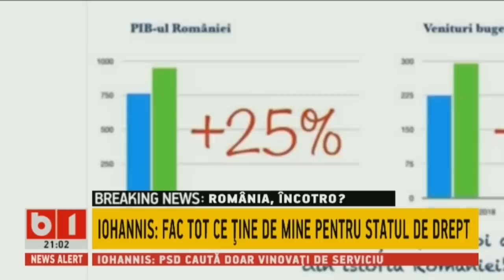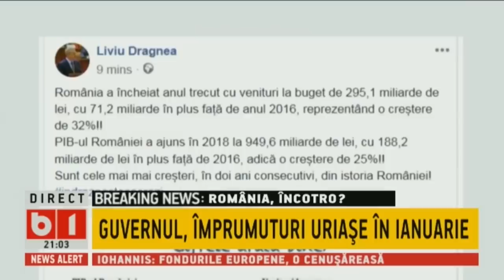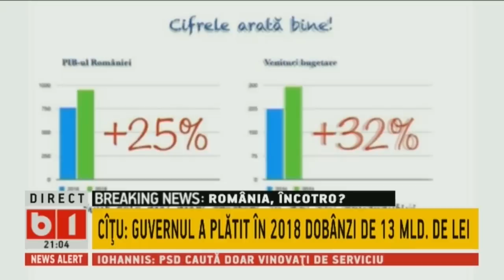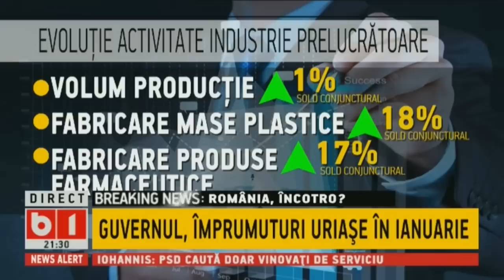DOSAR DE POLITICIAN: GUVERNUL, IMPRUMUTURI URIASE IN IANUARIE, 29 IAN 2019, P1/2